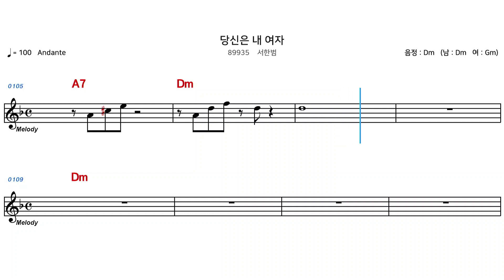(MR) 89935 당신은내여자 - 서한범